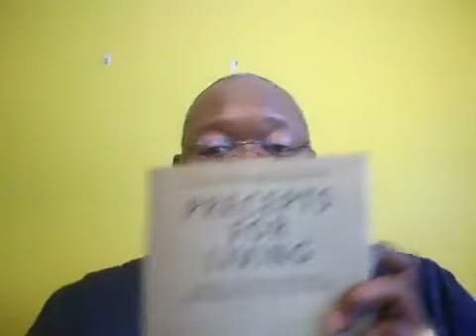03/28/2021 | Sunday School Lesson | "Elijah: Prophet of Courage" 1 Kings 18: 5-18